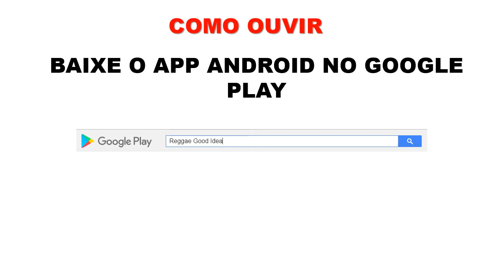Logo mais...as 19 horas! Se liga